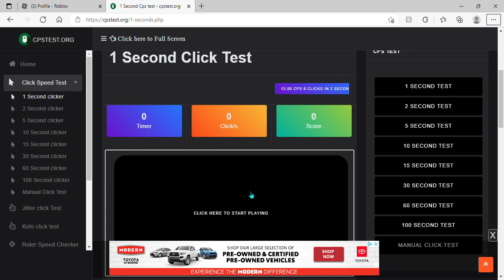my butterfly click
proof that i dont autoclick